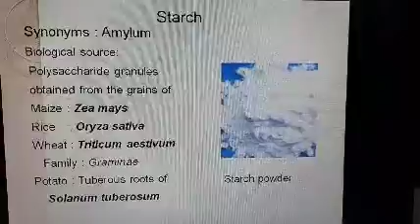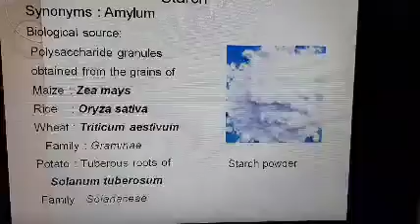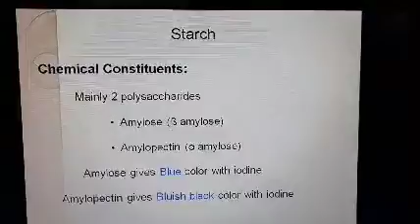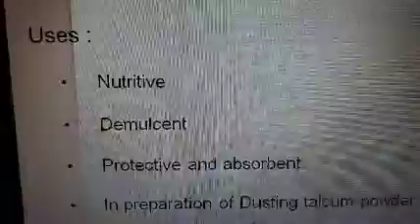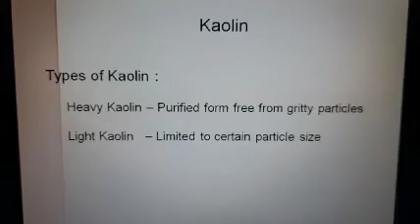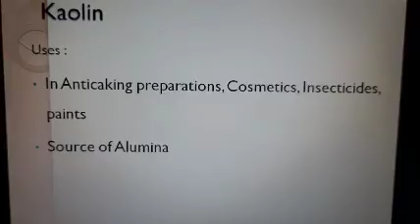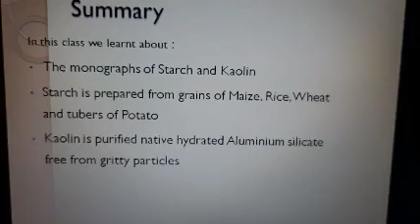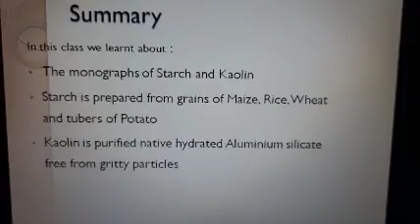Starch and Kaolin (Pharmaceutical Aids)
Brief  information  of starch and Kaolin.